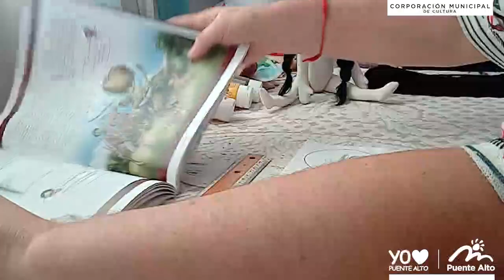Muñecas Patrimoniales - Clase Nº3 - Carmen Montero